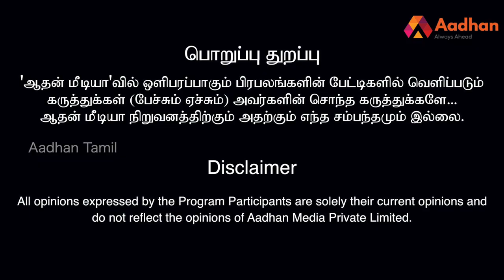BIGG BOSS - கமலுக்கு பிரச்சார மேடையா? - CK குமாரவேல் பதில் | கொடி பறக்குது EP 198 | Aadhan Tamil